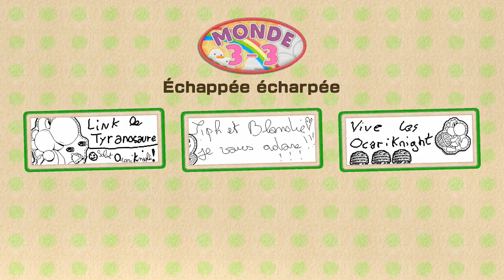Let's Play Yoshi's Woolly World [Coop] Partie 10 : Mais il est rose ce donjon...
Sheik et Fox ont une mission : Utiliser leur agilité pour se frayer un chemin parmi les ennemis et sauver les petits Yoshi transformés en pelotes de laine.

Pour nous aider au maximum, n'oubliez pas de :
● Commenter 💬
● Partager ↪️